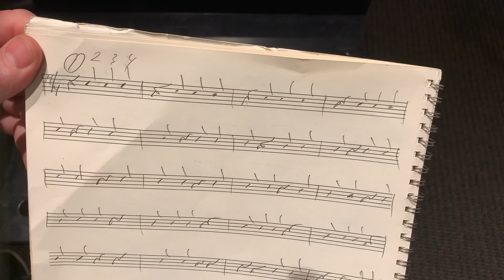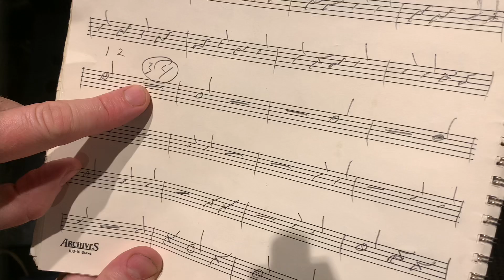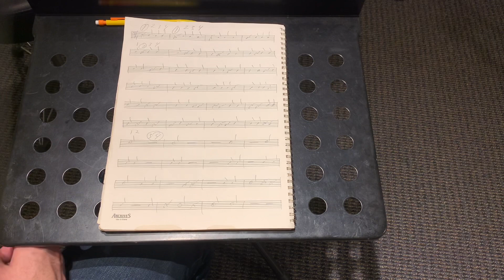Rhythmic analysis with quarter/half-note rests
Rests are circled. Don’t worry I hold it up close to the cam so you can see it very clearly.